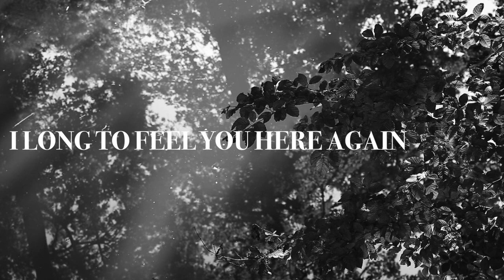Dilemma - Openly (Official lyric video)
Openly, a song of the album 'Random Acts Of Liberation' by Dutch/UK progressive band Dilemma.

Dilemma is:
Dec Burke - vocals & guitars
Paul Crezee - guitars
Collin Leijenaar - drums
Erik van der Vlis - bass
Robin Z - keyboards

Produced by Collin Leijenaar (Novae Studio, NL)
Mixed and mastered by Rich Mouser (The Mouse House, LA)

Video made by Pepijn Zuiderveld.

Openly

long before I met you
you were standing by my side
oh I tried to see but only
with both eyes open wide

I used to hate you for hiding
for being silent when I cried
still your hands were reaching out
in the deepest of the night

oh you never lost your patience
never put the blame on me
never saw you point the finger
since you laid eyes on me
openly
openly

long before I saw you
you’ve been looking down on me
your death defying love
it took away my pain
my pain
my pain
my pain

forgive me for not listening
forgive me for my fear
I long to feel you here again

though it took me way too long
you were never judging me
even when I was wrong

no you never doubted me
say we’ll be forever
it will be you and me
openly
openly